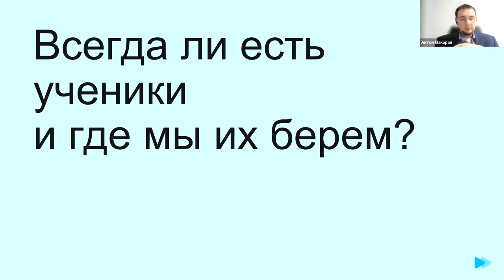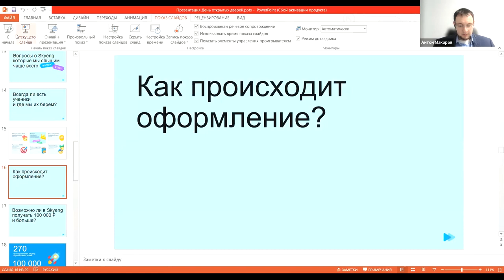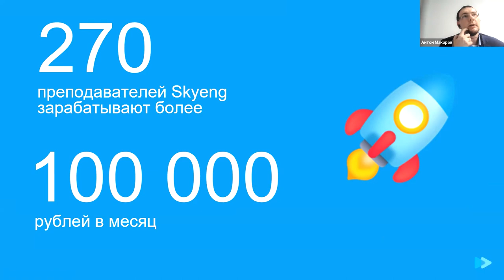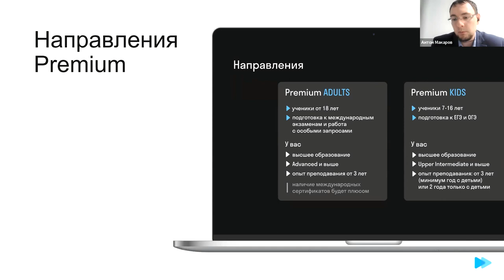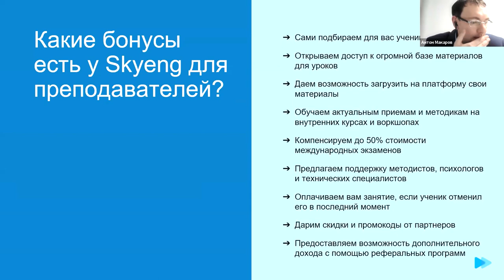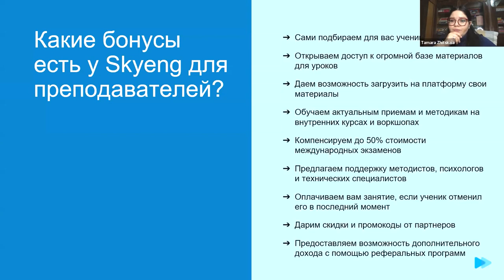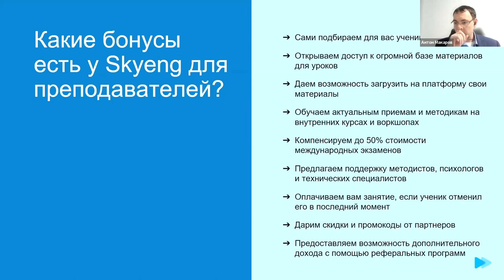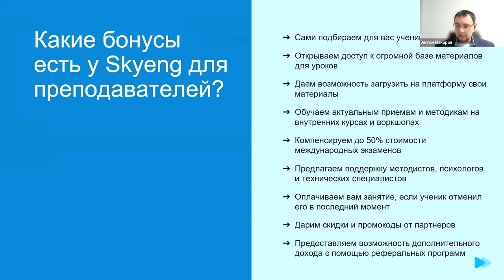День открытых дверей в Skyeng, часть вторая: ответы на вопросы об оплате и не только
В этой части видео отвечаем на вопросы аудитории об оплате для преподавателей, бонусах, условиях

❗️Внимание: ведем набор на самое высокооплачиваемое направление для преподавателей английского языка, доход до 100 000 руб и выше, оставляйте заявку по ссылке